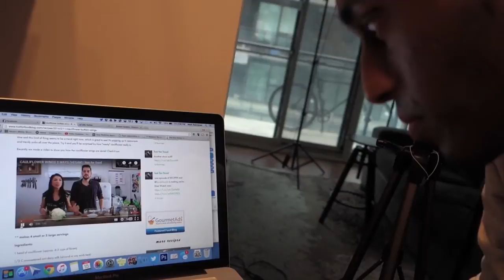MAKING Cauliflower Wings! | hot for food recipe | MARK SUKI VLOG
Sometimes I'm a chef, Sometimes I'm not. my friend Lauren Toyota has a food blog called Hot For Food and I tried the Cauliflower Wing Recipe. Not as hard as I thought it was going to be...you just have to DO IT. Watch the journey in this vlog!